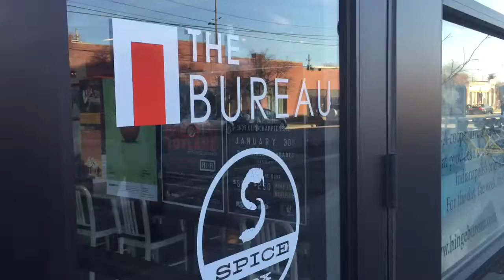Downtown office at The Bureau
Is the convenience of our downtown office at The Bureau right for you? We're ready to help you buy, sell, or rent!